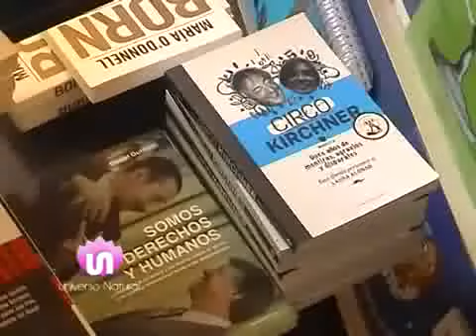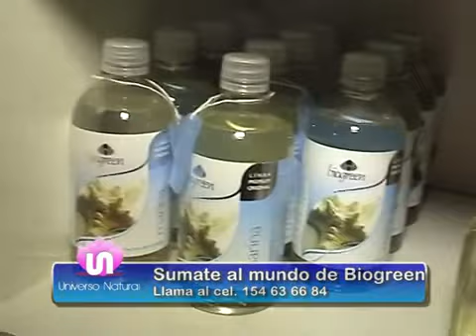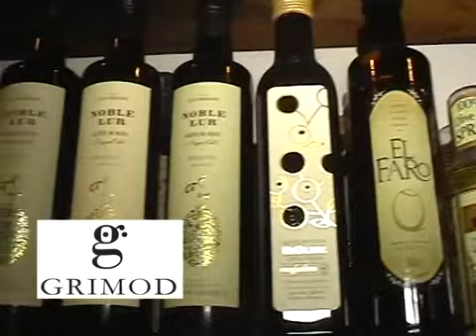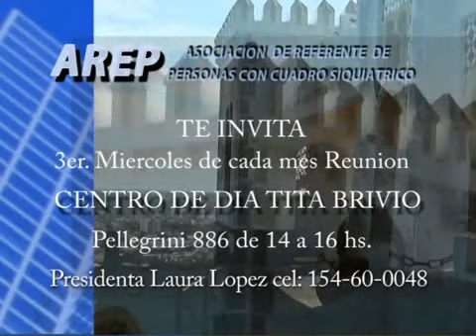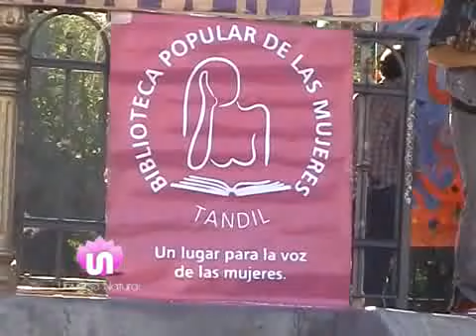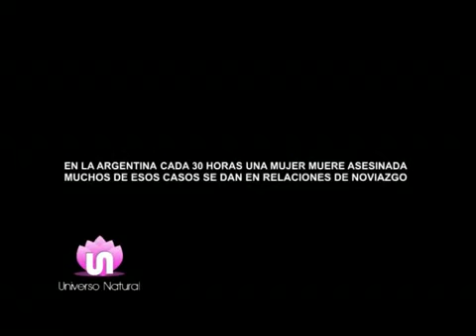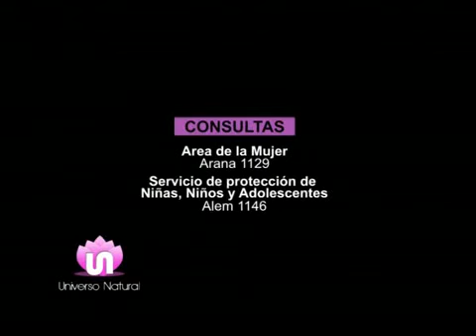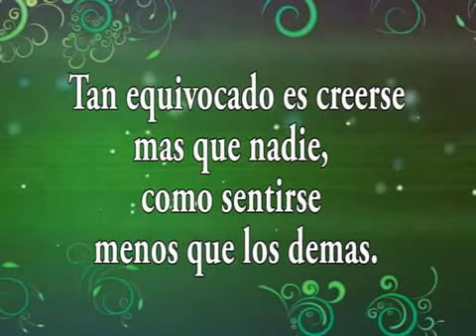Universo Natural #4 - Emisión: 01/12/2015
En este programa: Librería "El Atril", Sra. Agustina Jauregui, Sra. Mariana Nicolini, Sra. Florencia Benavente.

No te pierdas Universo Natural con la conducción de Liliana Marcovecchio por la pantalla de Eco TV (Canal 2 Cablevisión) - Estreno: MARTES a las 14 hs. | Repetición: DOMINGO a las 22 hs.